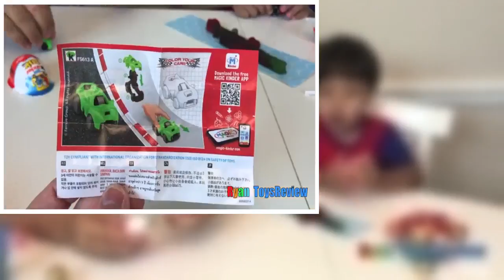Giant Chupa Chups Lollipops Gummy Joker Tongue Toy Toilet Candy Gator Gummy Candy Review Kinder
Join Ryan ToysReview as we do another Candy Review and taste Giant Chupa Chups Lollipops, Gummy Joker Tongue, Toy Toilet Candy Sour Flush , Gummy Gator Pet, and open Kinder Eggs Surprise Toys! Watch to see which surprise toys we got out of the chocolate eggs and which candies were Ryan's favorite!

World's Largest Gummy Candy Challenge and Fun with Food and Candy Challenge playlist

GIANT HERSHEY CHOCOLATE BAR with GIANT LOLLIPOP Eggs Surprise Toys Disney Cars Minions Shopkins

PRINGLES CHALLENGE! Potato Chip Flavors Tasting Contest Ryan ToysReview

WORLD'S LARGEST GUMMY SNAKE CANDY CHALLENGE 26lb Giant Gummy Worm Python Ryan ToysReview

World's Largest Gummy Bear Challenge Ryan ToysReview

WORLD'S LARGEST GUMMY WORM CHALLENGE Ryan ToysReview

GUMMY JOKER TONGUE Viper Tongue Gummy Pizza Marvel Egg Surprise Toy Candy Review Ryan ToysReview

PIE FACE SHOWDOWN CHALLENGE NEW Whipped Cream in the face Family Fun game for Kids Egg Surprise Toys

ICE CREAM MAKER Cra-Z-Art The Real 2 in 1 Ice Cream Machine Toy for Kids Ryan ToysReview

Snoopy Snow Cone Maker Machine from The Peanuts Movie Toy for Kids Ryan ToysReview

Teenage Mutant Ninja Turtles Pizza Oven Toys For Kids Family Fun Activity Ryan ToysReview

The Real Cotton Candy Maker with Lite Up wand toy for kids Ryan ToysReview

Chocolate Candy Make Your Own Japanese Candy For Kids Bear Bunny Egg Family Fun Toy Ryan ToysReview

EASTER EGGS Surprise Toys Challenge Disney Cars Toys Paw Patrol Batman Superman Thomas and Friends

SURPRISE TOYS GIANT BALLOON POP CHALLENGE Batman vs Superman Disney Cars Toys Thomas and Friends

Part 1: Unboxing
GIANT INFLATABLE SLIDE for kids Little Tikes 2 in 1 Wet 'n Dry Bounce Children play center

Part 2:
HUGE EGGS SURPRISE TOYS CHALLENGE Inflatable water slide Disney Cars Toys Paw Patrol Spiderman

McDonald Indoor Playground for kids Happy Meal Surprise Toys Transformers Ryan ToysReview

McDonald Indoor Playground for Kids Happy Meal Surprise Toys Shopkins Rabbids Ryan ToysReview